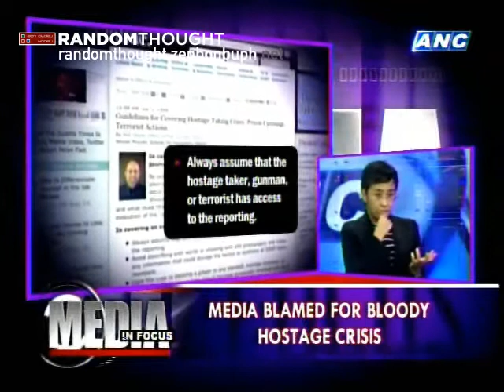MEDIA IN FOCUS: ABS-CBN's Defense on the Philippine Bus Hijack broadcast (Part 3/4)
RANDOM THOUGHT
In a way, ABS-CBN wants to defend themselves on the LIVE broadcast of the Philippine Bus Hijack... so they used ANC's Media In Focus for their defence.

They have tried to invite people from GMA7 and TV5, but they don't want to... I think it's a good decision, para hindi sila madamay sa pagdedepensa ng ABS.